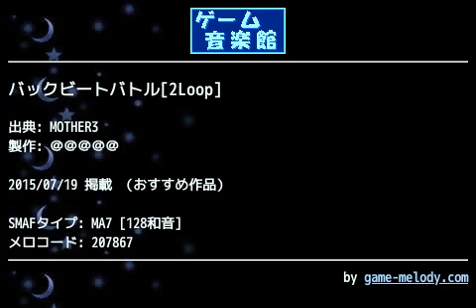バックビートバトル[2Loop] (MOTHER3) by ＠＠＠＠＠ | ゲーム音楽館☆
投稿者: ＠＠＠＠＠
投稿者コメント: 32番の曲です。

(=ω=)｡oＯ
裏拍を取らなければ
ならない難しい戦闘曲。
実際に打ち込んでみても
すごく難しかった・・・

実は二度目のチャレンジ
となります汗
(緑☆時代に挫折した為)

金管とDrumのみPCM.
ハードの方は本当に
ハードだと思う…